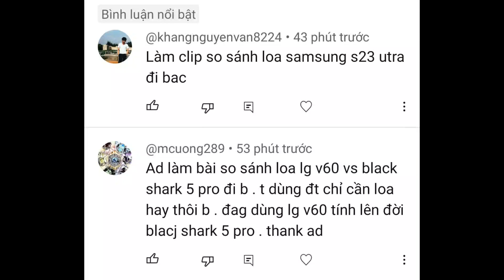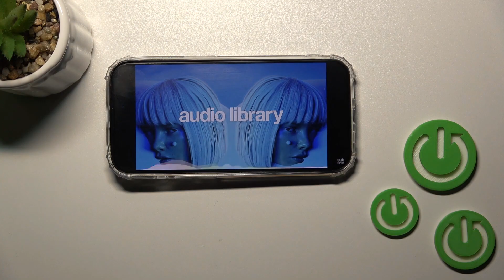Rep cmt và so sánh giúp ae